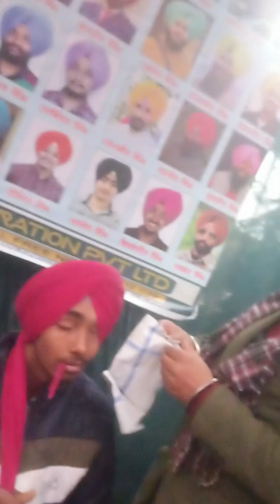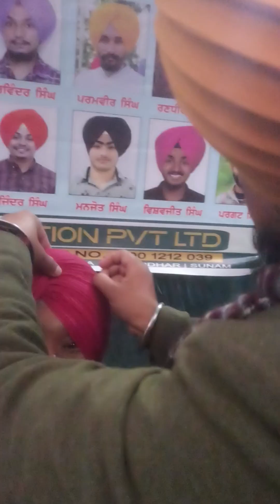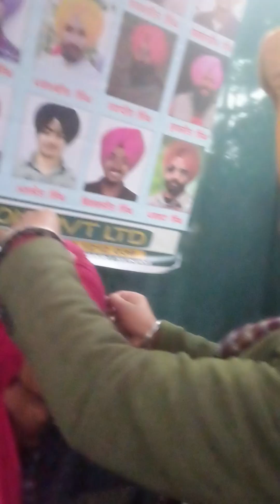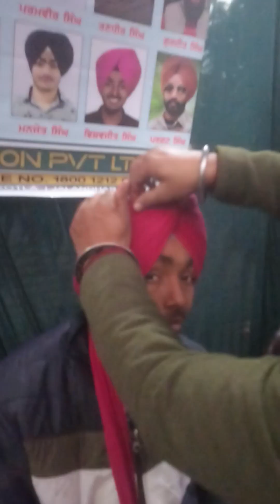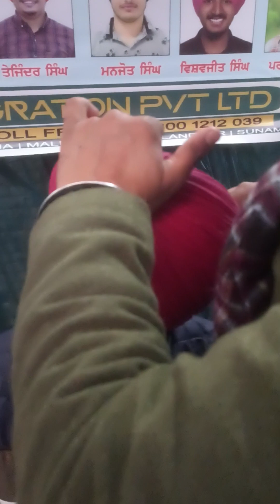Dastar Camp Shri Fatehgarh Sahib (SIRHIND) 🙏Dastar da Langar